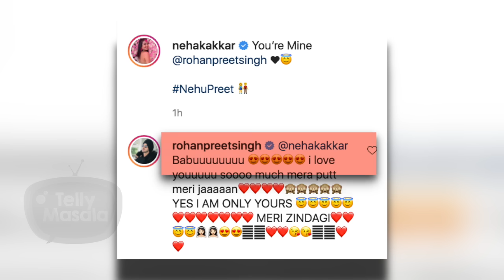Neha Kakkar Special Demand To Rumored Fiance Rohanpreet | Shares ROMANTIC Post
Neha Kakkar is madly in love with her rumored fiance Rohanpreet and on the sets of Indian Idol she  makes a special demand to him,which seems they are already setting couple goals.